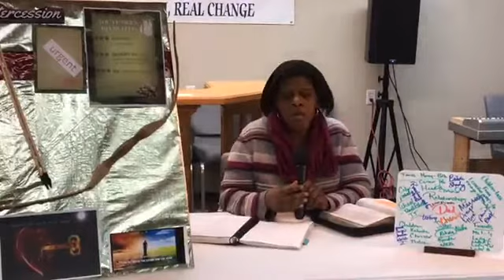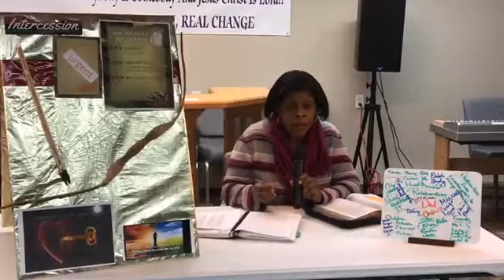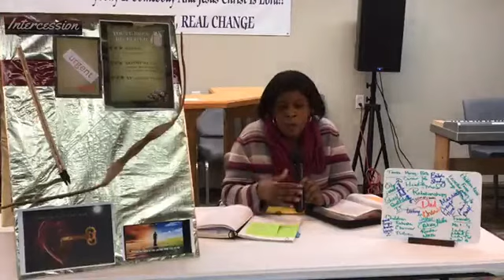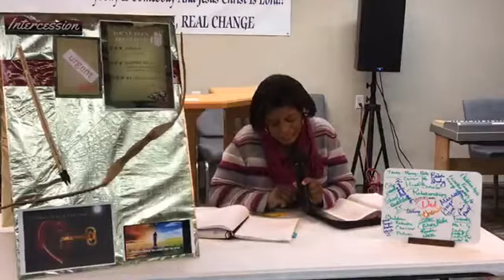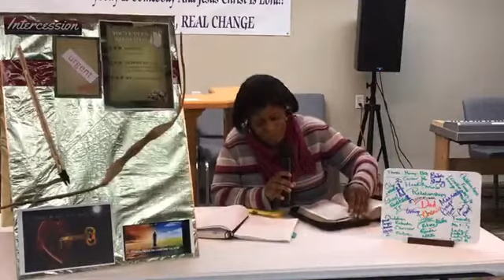Discipleship - Sister Moniecea Downs - 02/11/2021